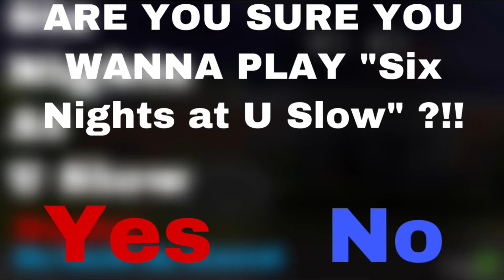Six Nights At U Slow